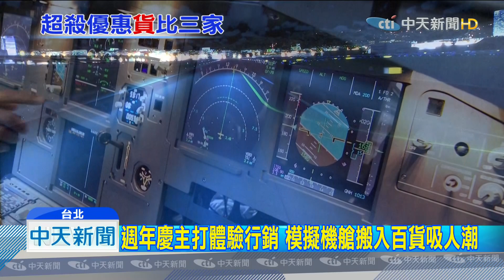20190905中天新聞 週年慶前哨戰 百貨推優惠回饋、電商低價搶客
百貨週年慶前哨戰開打，有業者特別強調體驗行銷，因此把飛行錶結合飛行員的概念，把模擬機艙，搬進商場裡，讓民眾預約體驗開飛機，優惠折扣更不能少，若使用聯名卡消費，回饋率超過17%。而另一間業者，則是主打自家電子支付，館內滿額贈加上電子支付優惠，最高回饋高達26.7％。